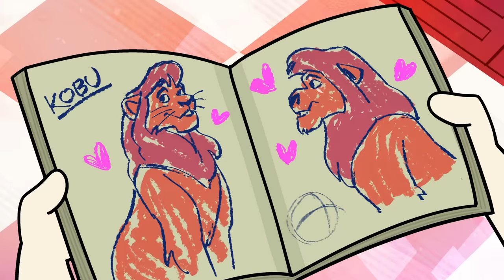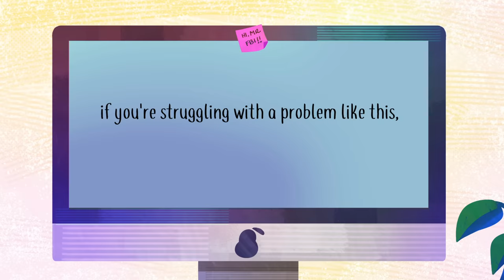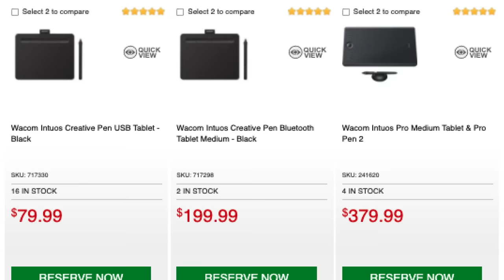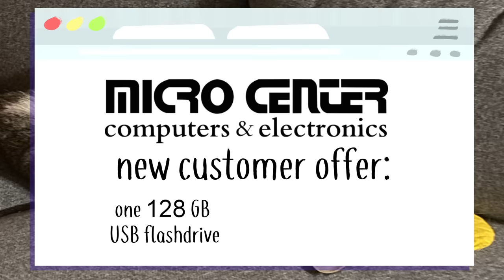How I made friends with the scary art teacher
New Customers Exclusive – Get a Free 128gb Flash Drive and 128gb MicroSD Card at Micro Center

PROGRAMS USED:
▶ ToonBoom Harmony Premium - to animate
▶ Adobe Photoshop CC - background art / thumbnail
▶ Cintiq 16 Pro - screen tablet (but I recommend basic cheap pen tablets from Wacom)
▶ Adobe Premiere CC - to edit and compile

- I'm sorry, I'm not available to do lines for videos anymore; I've gotten really busy :(

- I am NOT looking for animation or video help! I appreciate your kindness. I'm not in a place where I need to hire people, not even for free.